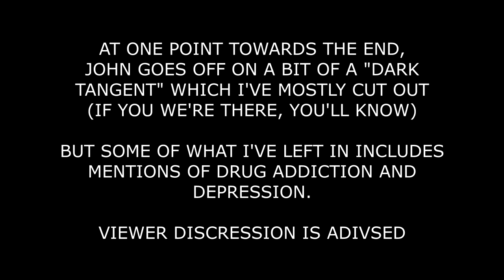John Levene - Full Interview (Madame Whosauds)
After interviewing the Event Organizer for Madame Whosauds (James Wall) he offered the chance to interview the Doctor Who star he had booked for the event, John Levene. And how could I resist!?

It was a pleasure meeting and speaking with John, especially after when he first saw me he went "Blimey! You look like David Tennant!". He was a very outspoken and eccentric dude, but it made for a memorable time I will remember for years to come. Enjoy!